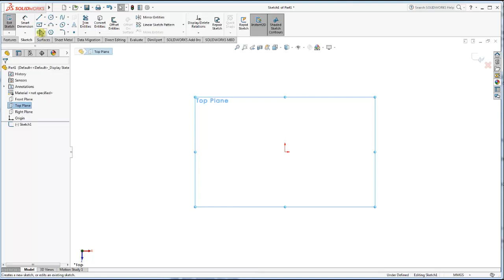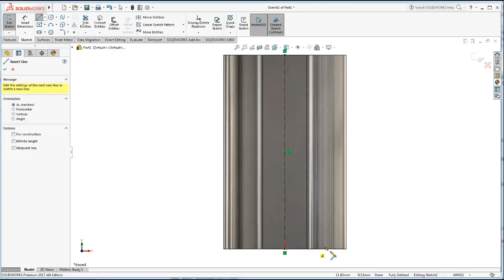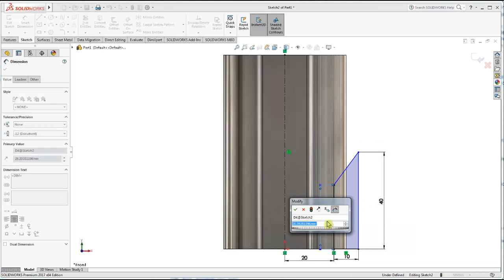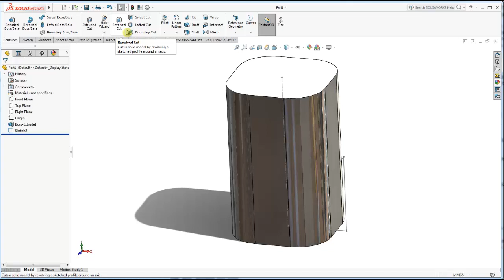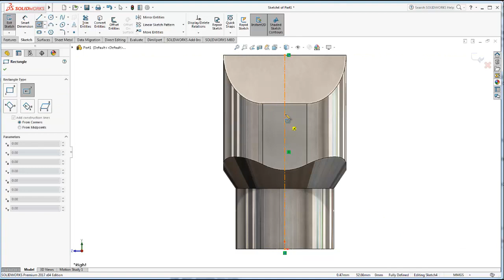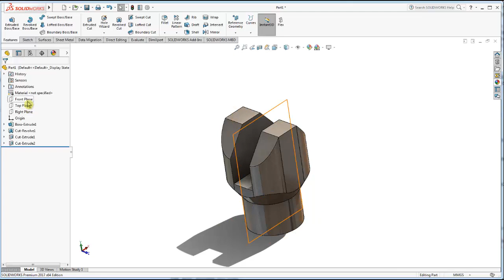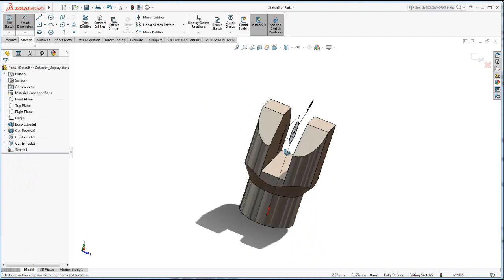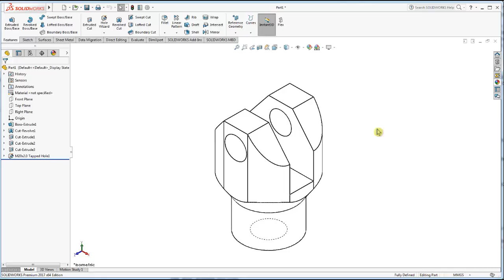SolidWorks Tutorial For Beginners - Exercise 2